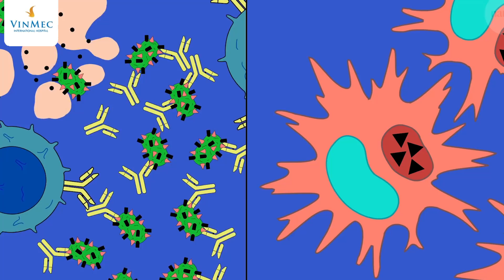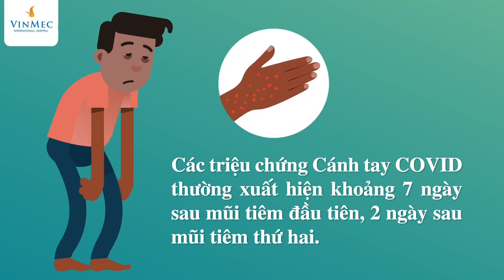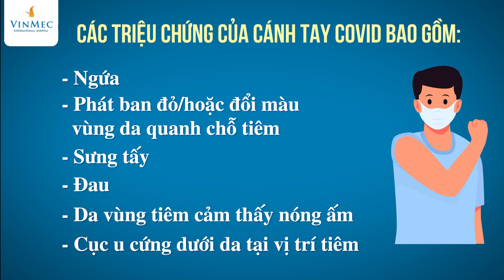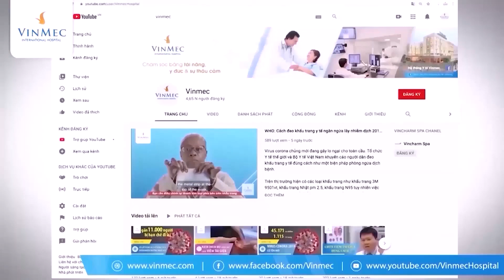Phản ứng cánh tay sau tiêm vắc xin COVID-19 Moderna| BS Nguyễn Hải Hà, BV Vinmec Times City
Vaccine COVID-19 Moderna, có tên khác là Spikevax, được sản xuất phối hợp giữa công ty công nghệ sinh học Moderna (Mỹ) và Viện Dị ứng và Bệnh truyền nhiễm Quốc gia Mỹ (NIAID). Vắc xin này sử dụng công nghệ mRNA giống vaccine của Pfizer, được Tổ chức Y tế Thế giới (WHO) phê duyệt ngày 30/4/2021.

Vắc xin Moderna có mặt tại Việt Nam vào tháng 7, hiện đã và đang tiếp tục được tiêm cho người dân.

ThS. BS Nguyễn Hải Hà, Trưởng Đơn nguyên vắc xin – Khoa Ngoại trú nhi, Bệnh viện ĐKQT Vinmec Times City sẽ tư vấn về các phản ứng cánh tay sau tiêm vắc xin COVID-19 Moderna.

Đau và sưng tấy tại chỗ tiêm là những phản ứng phổ biến thường gặp đối với vaccine COVID-19 mRNA của Moderna và Pfizer-BioNTech. Đôi khi, một số các triệu chứng ít gặp hơn khác cũng xuất hiện sau tiêm vaccine như phát ban, ngứa... Các phản ứng này được gọi là phản ứng sau tiêm vaccine COVID tại cánh tay, hay gọi tắt là “Cánh tay COVID”.

Phản ứng sau tiêm vắc xin COVID tại cánh tay – hay “Cánh tay COVID” là một phản ứng của hệ thống miễn dịch mà một số người gặp phải sau khi tiêm vaccine Moderna. Theo một số báo cáo, vắc xin COVID-19 của hãng Pfizer-BioNTech cũng có thể gây ra phản ứng sau tiêm này với tỉ lệ ít hơn; chưa phát hiện thấy phản ứng sau tiêm này ở vắc xin Janssen của Johnson&Johnson.

Vì sao hiện tượng này lại xảy ra?

Cánh tay COVID được cho là một phản ứng quá mức của hệ thống miễn dịch, thể hiện rằng các tế bào miễn dịch của cơ thể đang phản ứng với các tế bào cơ nơi đã hấp thụ vắc xin mRNA. Vắc xin COVID-19 mRNA giúp cơ thể tạo ra proteinS của virus SARS-CoV-2, và trong một số trường hợp lại khiến hệ thống miễn dịch xác định đó là một tình trạng nhiễm trùng cần được loại bỏ, dẫn đến phản ứng miễn dịch quá mức, gây nên các dấu hiệu của Cánh tay COVID .

Hiện tại, vắc xin COVID-19 mRNA vẫn là rất mới, cho nên chúng ta vẫn không biết rõ ràng về cơ chế chính xác gây ra các triệu chứng của Cánh tay COVID. Các nhà khoa học trên toàn thế giới vẫn đang tiếp tục nghiên cứu về dấu hiệu này.

Các triệu chứng “cánh tay COVID” sẽ xuất hiện sau vài ngày đến 1 tuần hoặc lâu hơn sau khi tiêm mũi thứ nhất hoặc mũi thứ hai. Theo nghiên cứu trên những người gặp phải tình trạng này cho thấy, các triệu chứng Cánh tay COVID thường xuất hiện khoảng 7 ngày sau mũi tiêm đầu tiên, 2 ngày sau mũi tiêm thứ hai.

Các triệu chứng của Cánh tay COVID bao gồm:
Ngứa, có thể ngứa dữ dội
Phát ban đỏ/hoặc đổi màu vùng da quanh chỗ tiêm với các kích thước khác nhau. Trong một số trường hợp, phát ban có thể lan tới bàn tay hoặc ngón tay
Sưng tấy
Đau
Da vùng tiêm cảm thấy nóng ấm khi chạm vào
Xuất hiện các cục u cứng dưới da tại vị trí tiêm

Triệu chứng “Cánh tay COVID” kéo dài bao lâu?

Các triệu chứng của Cánh tay COVID thường kéo dài từ 3 đến 5 ngày. Tình trạng này sẽ không tiến triển nặng nề đến mức đe dọa tính mạng hoặc phản ứng dị ứng nghiêm trọng nào, và cũng không liên quan đến phản vệ sau tiêm.

Có thể tự điều trị tình trạng “Cánh tay COVID” không?

Điều trị Cánh tay COVID sẽ không làm giảm phản ứng của hệ thống miễn dịch với vắc xin bạn đã tiêm.

Tình trạng Cánh tay COVID sau mũi tiêm thứ nhất không phải là lý do để trì hoãn hay chống chỉ định tiêm mũi thứ hai (đối với các loại vắc xin COVID-19 cần 2 mũi tiêm) là điều cần thiết để có được hiệu quả miễn dịch tốt nhất.

Mặc dù không nghiêm trọng, nhưng Cánh tay COVID có thể gây khó chịu và phiền toái cho người gặp phải. Do vậy, một số phương pháp điều trị tại nhà giúp giảm đau, sưng và ngứa:

Dùng steroid tại chỗ
Dùng các thuốc giảm đau tại chỗ
Dùng thuốc kháng histamin dạng uống
Sử dụng thuốc giảm đau, chẳng hạn acetaminophen hoặc thuốc chống viêm không steroid  (NSAID)